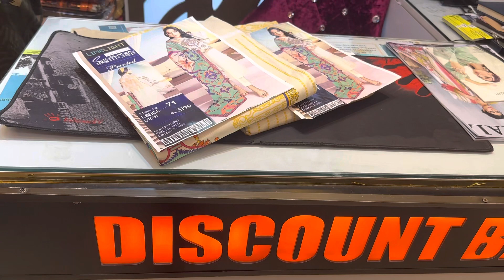Limelight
Shop-21
Ground Floor
Shimanto Shombhar
Zigatola Dhanmondi